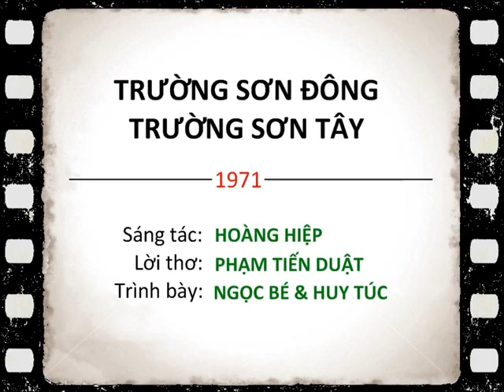⭐ TRƯỜNG SƠN ĐÔNG TRƯỜNG SƠN TÂY (1971) - Ngọc Bé & Huy Túc